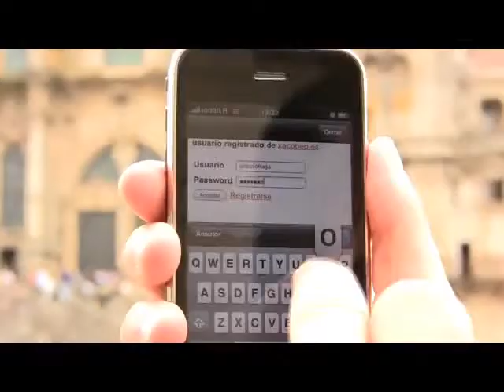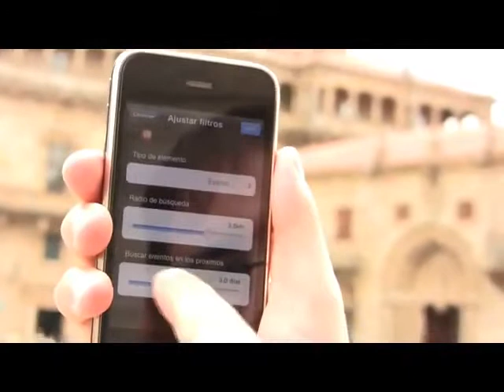El camino de santiago en el móvil con la realidad aumentada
Ahora puedes tener toda la información del camino de santiago en tu móvil gracias a la capa de layar de realidad aumentada de Xacobeo 2010.